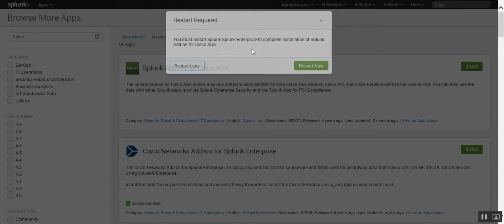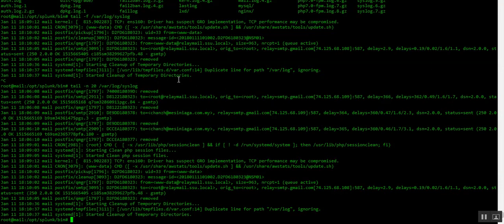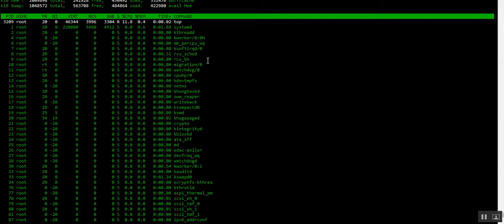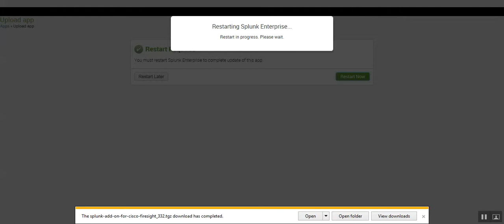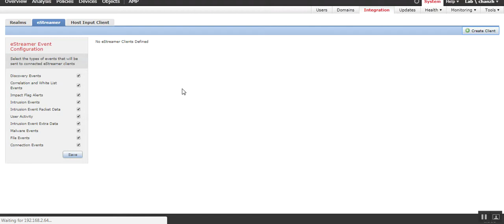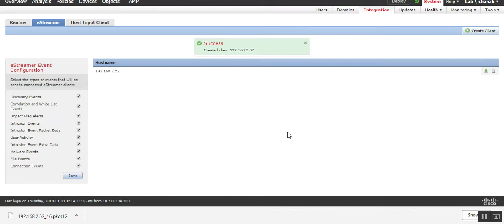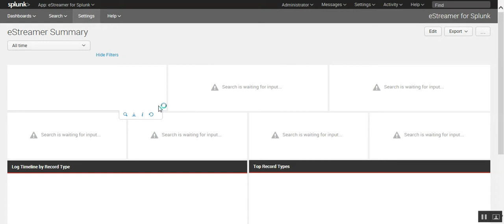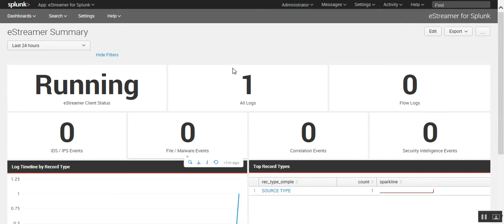Splunk Add on for Cisco FireSIGHT